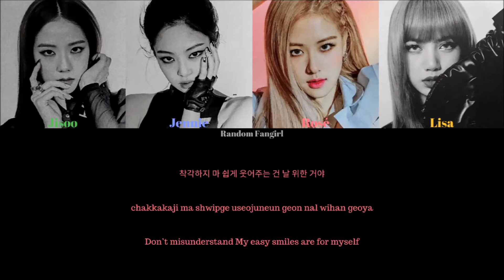BLACKPINK (블랙핑크) - DDU-DU DDU-DU (뚜두뚜두) (Remix) [Colour Coded Lyrics Han/Rom/Eng]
BLACKPINK's song "DDU-DU DDU-DU (Remix)" with Hangul, Romanization and English subs!

Jisoo = Green
Jennie = Blue
Rosé = Pink
Lisa  = Yellow

Artist: BLACKPINK
Song: "DDU-DU DDU-DU"
Album: SQUARE UP
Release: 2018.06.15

Lyrics/작사: TEDDY
Composer/작곡: TEDDY, 24, R.Tee, Bekuh Boom
Arranger/편곡: TEDDY, 24, R.Tee